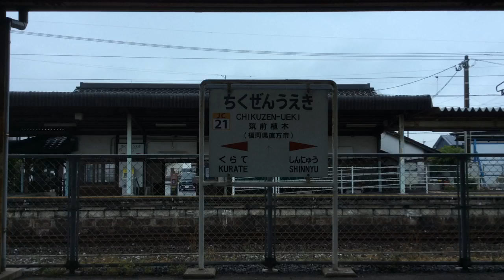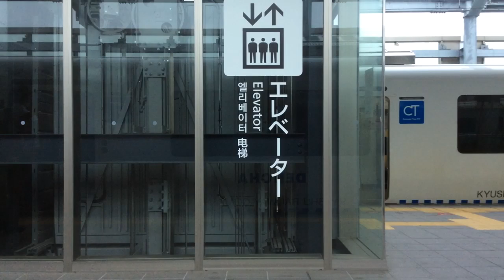【JR九州 筑豊本線（福北ゆたか線）】直方→折尾 2020.5.18